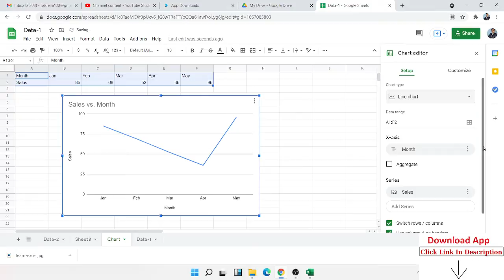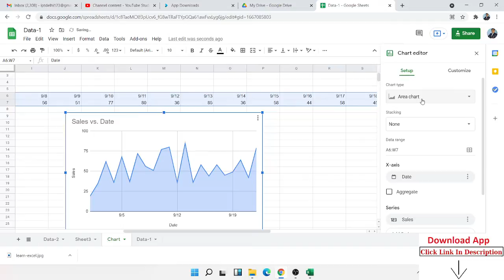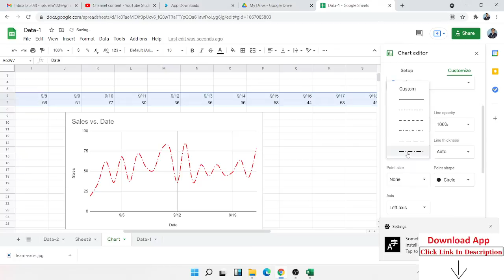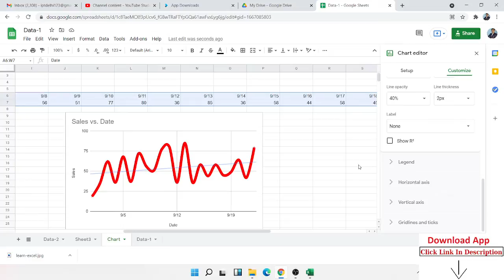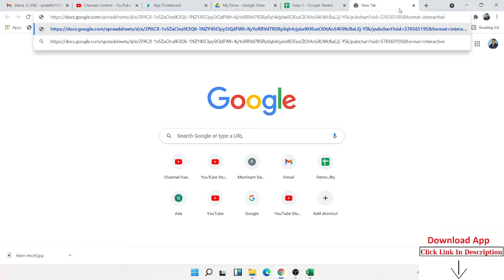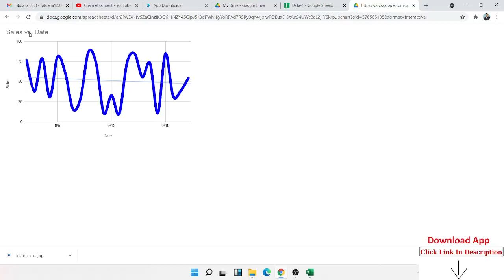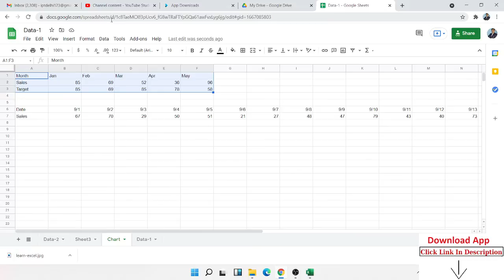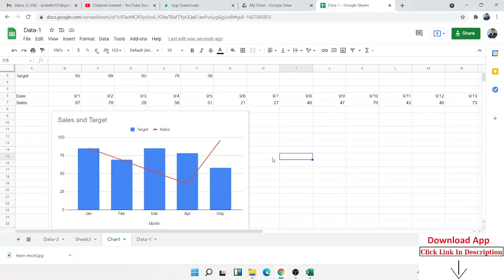Google Sheet Tutorial in Hindi